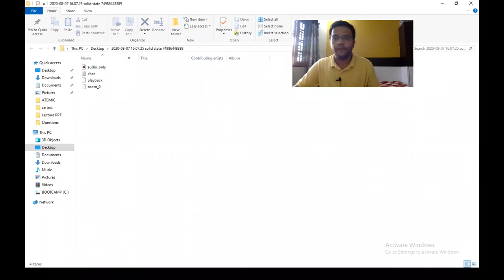Question on Ionic Solids crystal structure of IIT JEE solid state class 12 chemistry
In This GURU G INSTITUTE Video, we will learn the Question on crystal structure of IIT JEE solid state class 12 chemistry. Here we have discussed the questions on ionic solid perovskite structure and all the required parameter calculations from IIT Jee point of view. We have also discussed the ionic solid structure. These questions are a really important IIT JEE exam. This also makes an important part of the IIT JEE solid state class 12 chemistry. Watch complete video

Please share your suggestions and requirements in comments